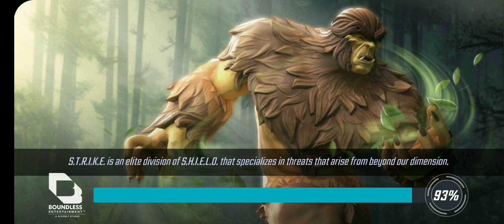TEST DRIVE ALPHA FLIGHT IN MSF GAMEPLAY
Hey guys today I was playing the test drive alpha flight in MSF check out my gameplay THX FOR WATCHING THIS VIDEO LEAVE A LIKE AND SUBSCRIBE ROARD TO 1K SUBSCRIBERS SUBSCRIBE AT THE END OF THE VIDEO FOR GOOD LUCK